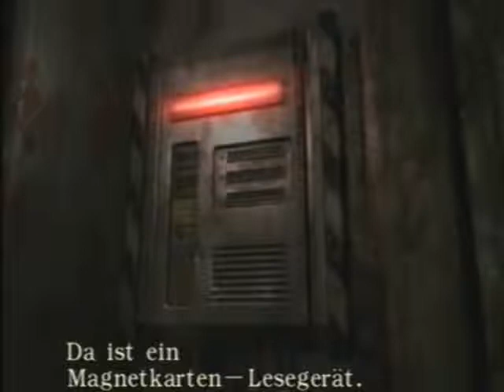Let´s Play Resident evil zero Part 35.